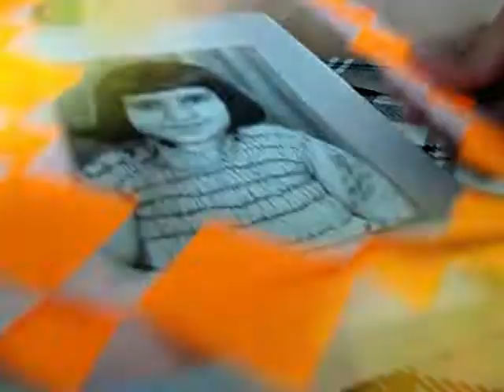origami picture frame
Sadia is in art teaching for the last 15 years, She has started this channel to share her artistic expression with all over the world. Please follow her channel to learn more about paper crafts, art techniques, cooking skills, and extraordinary driving skills.